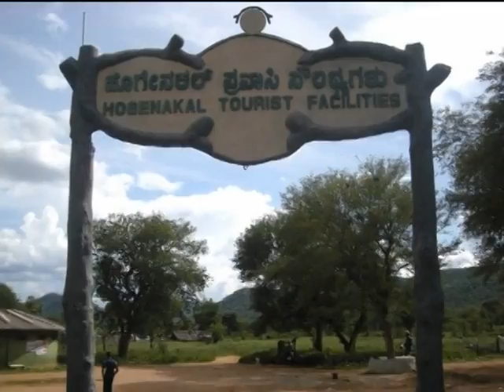Hogenakkal Falls Sightseeing Full Movie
Hogenakkal Falls is about 50 kms from MM hills and about 270 kms from Bangalore. We went inside the waterfall by a coracle. It was one of the most adventurous waterfall experiences in our life. I liked it even more than jog falls.